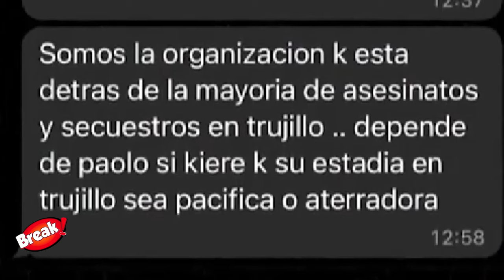PAOLO GUERRERO: DOÑA PETA LLAMA A RICHARD ACUÑA PARA QUE DEJE TRANQUILO A SU HIJO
Doña Peta, la madre de Paolo Guerrero se mostró furiosa con los Acuña por no dejar ir a su hijo.